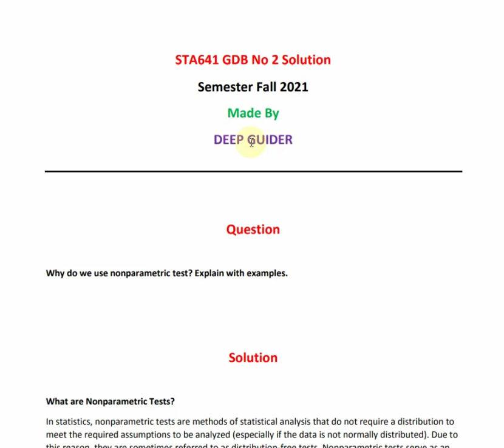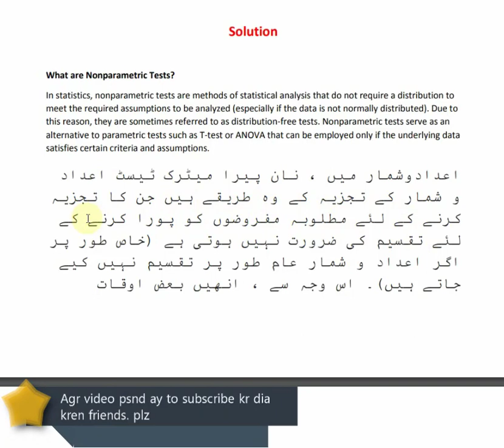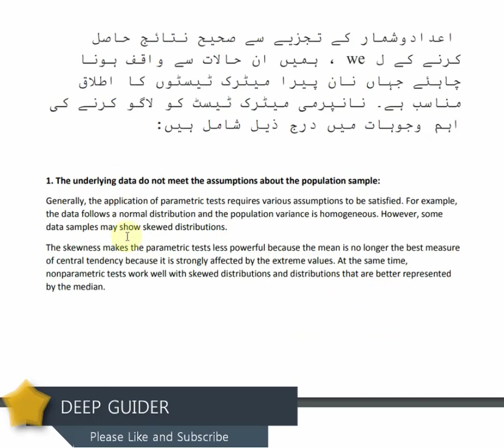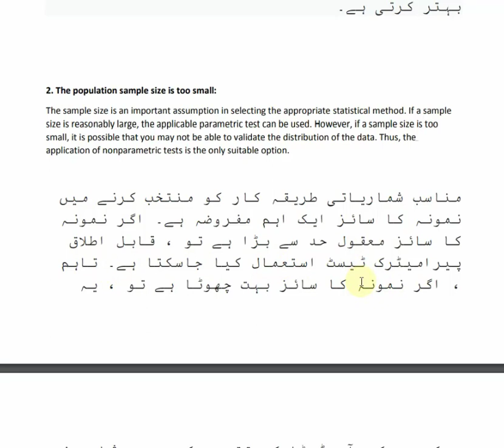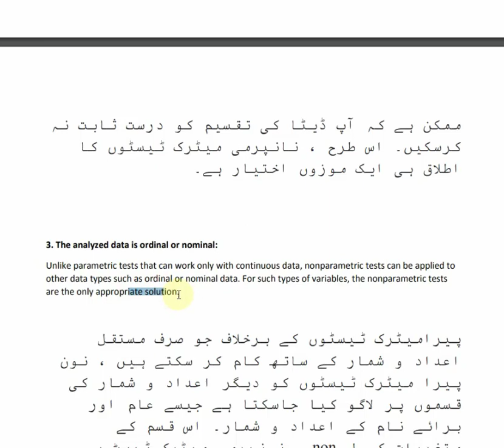STA641 GDB 2 2021 || STA641 GDB 2 Solution 2021 || STA641 GDB No 2 Solution 2021 || By Deep Guider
In this video I will show you 100% Correct STA641 GDB 2 Solution 2021.

This Video is made by "" Deep Guider ""